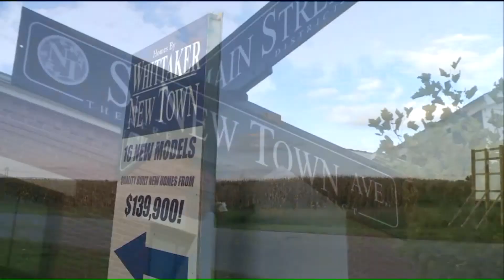McBride & Son Homes professional talks master planned communities